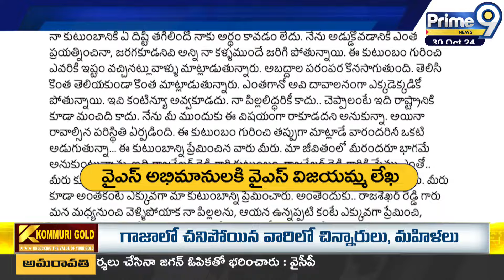నా వాటా నాకిచ్చెయ్ జగన్ పై విజయమ్మ సీరియస్ షర్మిల లేఖలతో వార్నింగ్ | YS Sharmila | Prime9 News